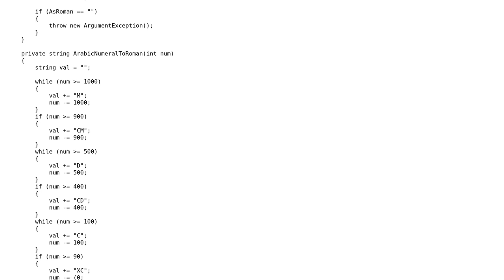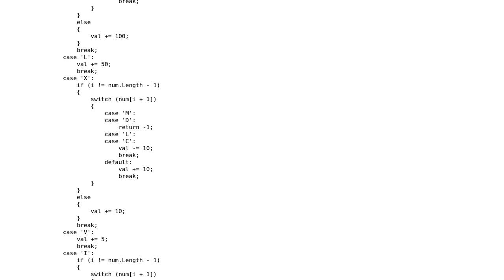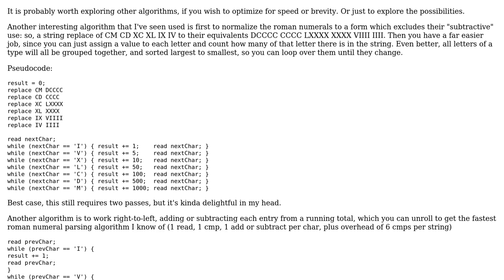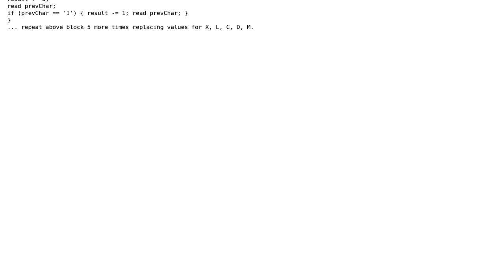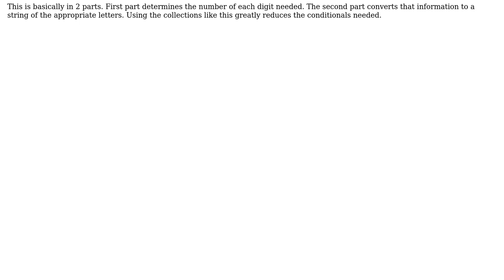Code Review: Roman Numerals - the good, the bad, and the ugly (3 Solutions!!)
Code Review: Roman Numerals - the good, the bad, and the ugly